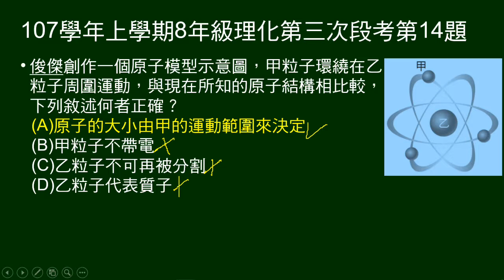107學年上8年級理化三段第14題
給原子模型示意圖，問敘述何者正確。